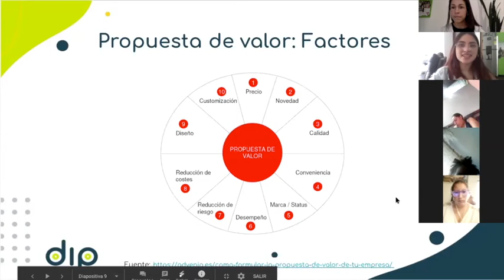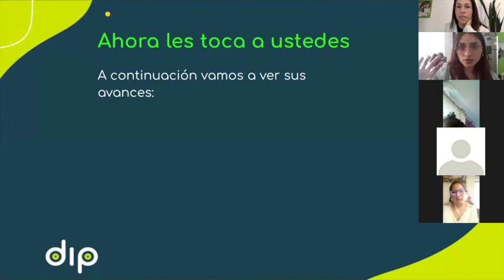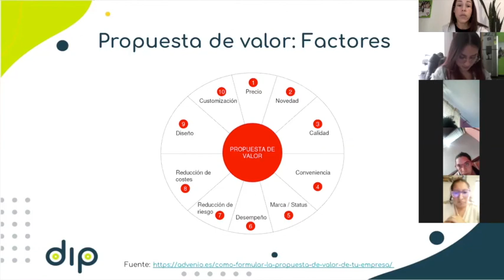Refinamiento de idea parte 2